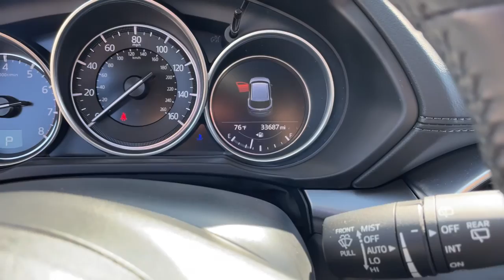2019 Mazda CX-5 Downers Grove, Elmhurst, Naperville, Schaumburg, Lislie, IL M14816A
Deep Crystal Blue Mica Used 2019 Mazda CX-5 available in Downers Grove, Illinois at Pugi Hyundai Mazda VW. Servicing the Elmhurst, Naperville, Schaumburg, Lislie, IL area.

2020 W. Ogden Ave

Priced below KBB Fair Purchase Price!CARFAX One-Owner. Clean CARFAX.Deep Crystal Blue Mica 2019 Mazda CX-5 Touring24/30 City/Highway MPG 24/30 City/Highway MPGOne Owner Accident Free Carfax Report, Bluetooth, Alloy Wheels, Awd, CX-5 Touring, AWD, Deep Crystal Blue Mica.Awards:* 2019 KBB.com Brand Image AwardsTouring6-Speed Automatic SKYACTIV 2.5L 4-Cylinder DOHC 16V AWD